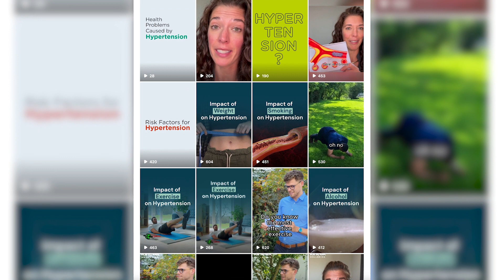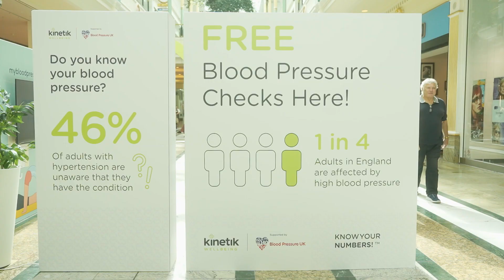Know Your Numbers! Roadshow 2023 - Kinetik Wellbeing - Supported By Blood Pressure UK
A summary of our 2023 Know Your Numbers! Roadshow, the biggest blood pressure awareness week in the UK. We measured the nation's blood pressure for free in the biggest shopping malls across the UK to raise as much awareness about high blood pressure as possible.

You can read more about Know Your Numbers!